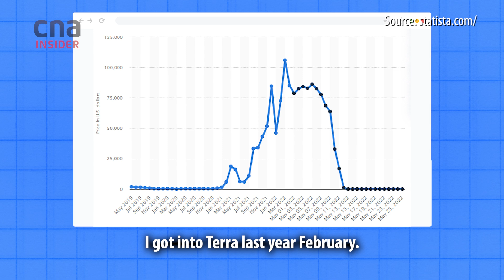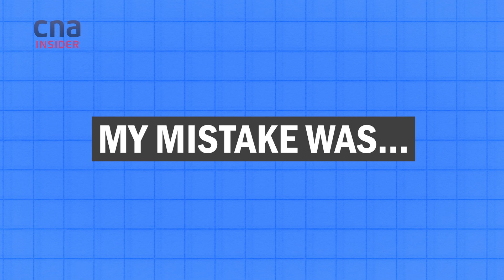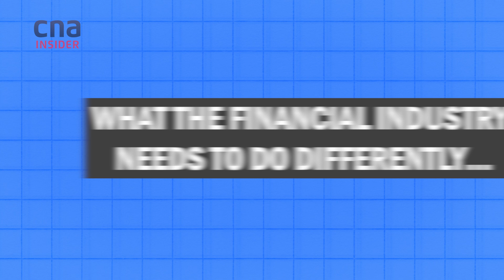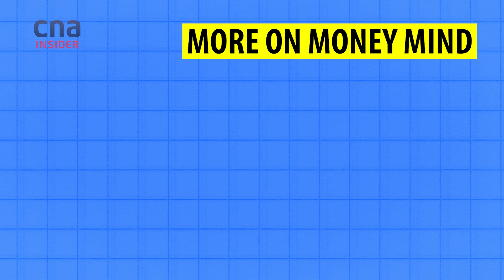What I Lost - And Learnt - In The Terra Luna Crypto Crash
The cryptocurrency Luna was valued at an all-time high of US$119 in April 2022, before crashing to below US$1 in May. Lai Yuen, 25, a fresh graduate who was co-president of the NUS Fintech Society and a crypto investor, saw his portfolio lose a six-figure value - approximately the cost of a sedan car in Singapore.

He talks about what this taught him, in  hindsight - and why despite expected regulatory clampdowns and market wariness,he thinks there’s still a future in crypto investing particularly for younger folks like himself.

00:32 Why stablecoin collapse was a shock
01:10 I ignored safety limits and warning signs
02:11 3 lessons for investors
03:32 A future for crypto?

More on Money Mind: Tips for investors, business ideas for businessmen and comments on the economy, markets, companies, financial products, and trends.